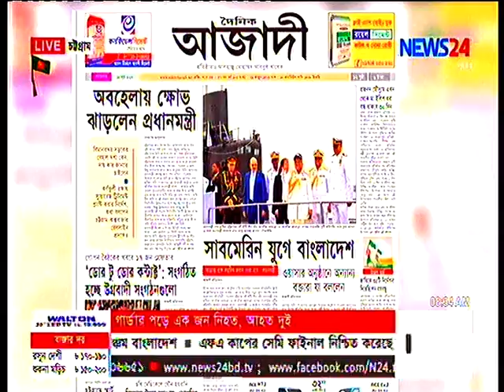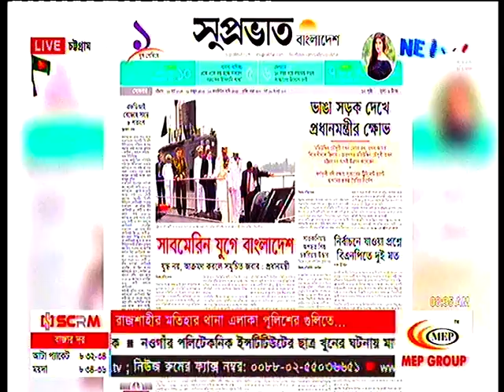দুর্নীতি, সাবমেরিন যুগ, উন্নয়ন ও ইসলাম: রিয়াজ হায়দার চৌধুরীর সঙ্গে সংবাদ বিশ্লেষণে মাহবুবুল আলম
Mahbubul alom, Presidant, The Chittagong Chamber of Commerce & Industry (CCCI) with Reaz Hyder chowdhury[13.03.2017] at NEWS24 LIVE

১৩/০৩/ ২০১৭ ইংরেজী সালের  সকালের দৈনিক পত্রিকাগুলোর শীর্ষ শিরোনাম ছিল প্রধানমন্ত্রীর চট্টগ্রাম সফর, সাবমেরিন যুগে বাংলাদেশ এর প্রবেশ, চট্টগ্রামের সড়ক ব্যবস্থাপনায় প্রধান মন্ত্রীর অসন্তোষ, দুর্নীতির বিরুদ্ধে প্রধানমন্ত্রীর উচ্চকণ্ঠ বক্তব্য, জাতীয় নির্বাচনের বিএনপি'র যাওয়া না যাওয়া এবং জঙ্গী তৎপরতার খবর। এসব খবরের ঢালি সাজিয়ে প্রতিদিনের মতোই যেন সেদিনও বসেন চট্টগ্রাম সাংবাদিক ইউনিয়নের সভাপতি পেশাজীবীর নাগরিক সংগঠক রিয়াজ হায়দার চৌধুরী। তার সঞ্চালনায় শুরু হয় চট্টগ্রামে প্রথম কোন টেলিভিশনে এমন প্রাত্যহিক সংবাদ বিশ্লেষণ। স্যাটেলাইট টিভি চ্যানেল নিউজ টুয়েন্টিফোর/ News24 এর  সেদিনের সংবাদ বিশ্লেষণে  সমসাময়িক বিষয়ে তাঁর সঙ্গে আলোচনায় অংশ নেন চিটাগাং চেম্বারের সভাপতি ও সার্ক চেম্বারের সহ-সভাপতি মাহবুবুল আলম । মাহবুবুল খাতুনগঞ্জ ট্রেড অ্যাসোসিয়েশনেরও সভাপতি এবং ত্রিদেশীয় চেম্বারের সহ-সভাপতি।
      সাবমেরিন যুগে প্রবেশকে 'মিরাকল উন্নয়নের প্রতীক' বলে উল্লেখ করে চেম্বার সভাপতি বললেন, বাঙালি বীরের জাতি।অর্থনৈতিক মুক্তির মধ্য দিয়ে এটি আবারো প্রমাণের চেষ্টা চলছে । উন্নয়নের মহাসড়কে এখন রয়েছে বাংলাদেশ।
চেম্বার সভাপতি  বললেন বিমানবন্দর সড়কে দুরবস্থার কথাও।
    মাহবুবুল আলম বলেন, জঙ্গিবাদ মাথাচাড়া দিলে উন্নয়ন বাধাগ্রস্ত হবে। ইসলামে জঙ্গীবাদের স্হান নেই।  মানুষকে হত্যা করা, আঘাত করার কোনো বৈধতা নেই। কোনভাবেই জঙ্গিবাদকে সমর্থন করা যায় না। ইসলাম শান্তির ধর্ম। এটিকে অন্য ভাবে ব্যবহারের কোনো সুযোগ নেই। সবাইকেই নিজেদের অবস্থান থেকে এ বিষয়টি উপলব্ধি করে সচেতন হতে হবে।
নির্বাচন নিয়ে বিএনপির মতদ্বৈততা প্রসঙ্গে এক প্রশ্নের জবাবে মাহবুবুল আলম বলেন, ক্ষমতা পরিবর্তনের একমাত্র মাধ্যম হল নির্বাচন। নির্বাচনের মাধ্যমে জনগণ যাকে ভোট দেন তারাই ক্ষমতায় আসবে ।